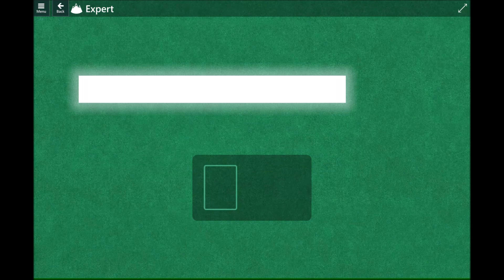Microsoft Solitaire Collection Event Two Game Tango 2023 6 21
Complete plays of Microsoft Solitaire Collection Event Two Game Tango on June 21 2023

Challenges:

1. Freecell Clear 2 Sevens 0:02
2. Freecell Solve the deck 0:35
3. Freecell Clear Spade 9 1:12
4. Freecell Hard Clear 2 Tens 1:46
5. Freecell Expert Solve the deck 2:25
6. TriPeaks Earn score 45000 3:06
7. TriPeaks Clear 6 Queens 3:40
8. TriPeaks Clear 2 bpards 4:10
9. TriPeaks Hard Earn score 57000 4:48
10. TriPeaks Expert Clear 6 Twos 5:39